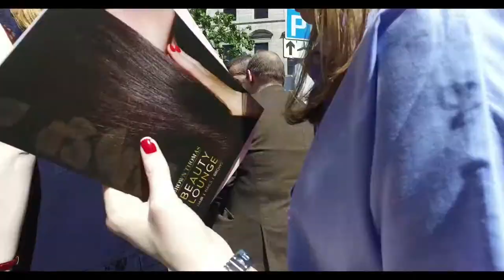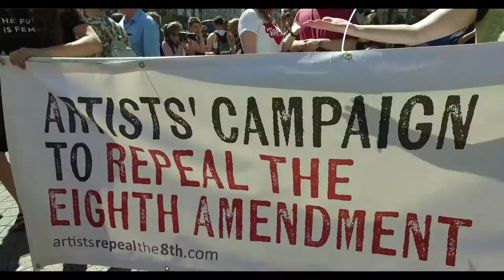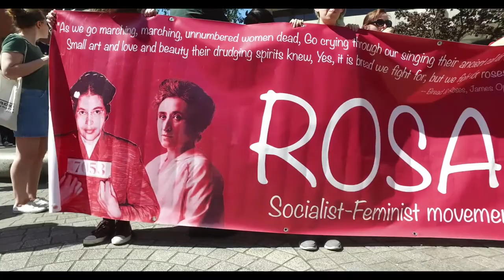Repeal the 8th - We are talking about a Referendum NOW!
Referendum Now
Repeal the Eighth Amendment
Do what the Citizens’ Assembly recommended

In 1983 the Eighth Amendment was added to the Irish Constitution.

It has meant that abortion is illegal in almost all circumstances, except where there's a substantial risk to a pregnant woman’s life. It also means abortion pills are illegal, even though many women get them online.

Almost no women of childbearing age in Ireland have never had a vote on it, even though it directly effects their lives.

Several women have died because of it, including Savita Halappanavar.

It must go. The government-appointed Citizens’ Assembly agrees.

In the Citizens' Assembly, after listening to all of the arguments:
• 90% of members supported the right to abortion where there is a serious risk to the physical or mental health of the woman.
• 72% supported the right to abortion for social or economic reasons.
• 48% said no restriction on access to abortion up to 12 weeks and 44% said no restriction up to 22 weeks gestation.
• 89% supported the right to abortion if pregnancy was a result of rape; and 89% wanted that right in cases of fatal foetal abnormality.
• 78% backed abortion rights if a woman’s physical health or mental health are at risk; and 72% said a distinction should not be drawn between the physical and mental health of the woman in deciding on abortion rights.

The Coalition believes that best way to implement its recommendations is for the government to hold an immediate referendum to repeal the eighth amendment from the Constitution in order to respect and protect women’s lives, health and choices.